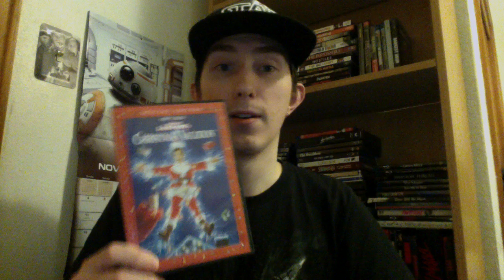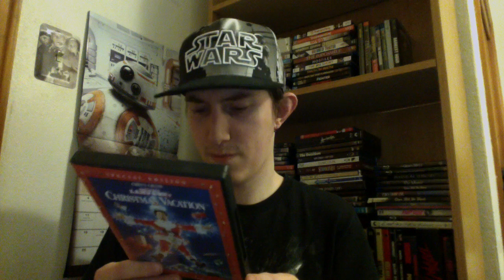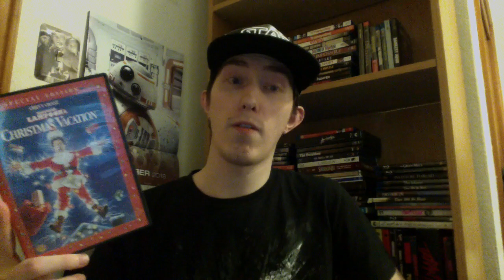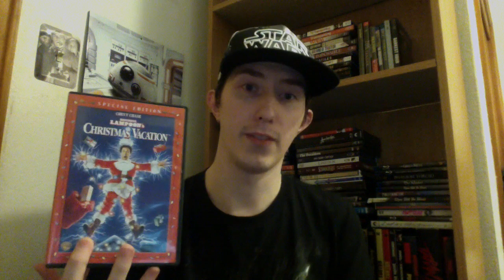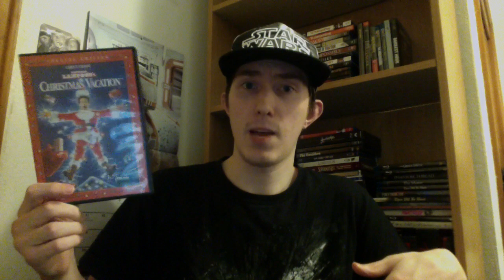Film Talk: Episode 117- Chirstmas Vacation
Today, I talk about the 1989 film, Christmas Vacation.